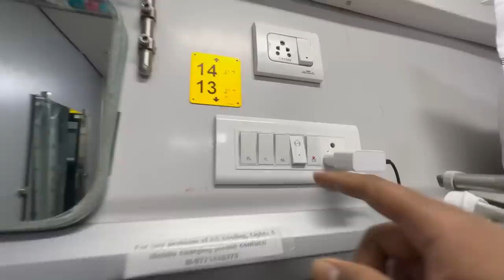Unlimited Food Dining in Private Room || Rajdhani Express 1st AC Coupe FOOD REVIEW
Download Kickcash now to get amazing deals and cashbacks on everytime you shop online 🤑